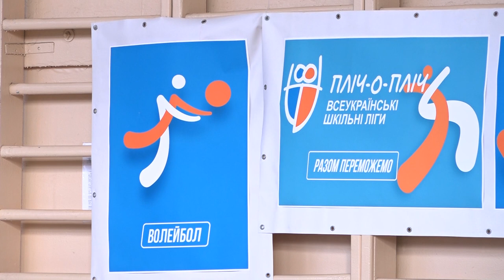У Смілі визначили переможців ІІ етапу змагань «Пліч-о-пліч всеукраїнські шкільні ліги»